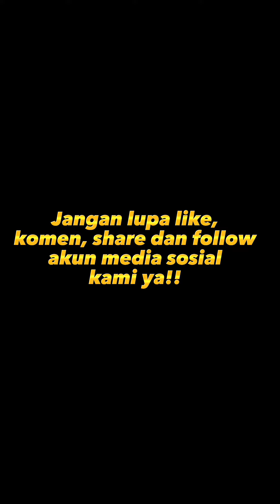Doa Donatur Rupang Bulan April 2023 oleh Lopon Dorji Sherab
Anumodana kepada semua donatur rupang yang telah mendukung program Dana Paramita Rupang dari Pusdiklat Arya Taray Nusantara

Semoga jasa kebajikan ini menjadi sebab & kondisi untuk mencapai pencerahan di kemudian hari

Bagi anda yang membutuhkan info lebih lanjut mengenai pendaftaran program Dana Paramita Rupang, silakan menghubungi nomor humas Pusdiklat Arya Taray Nusantara

Anjali,
Pusdiklat Arya Taray Nusantara